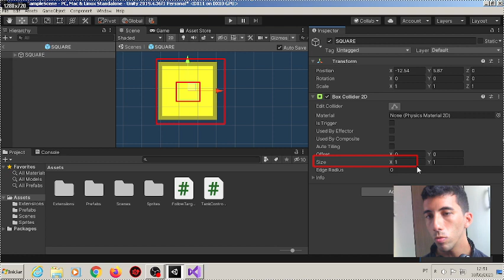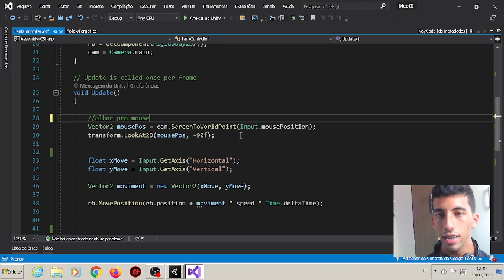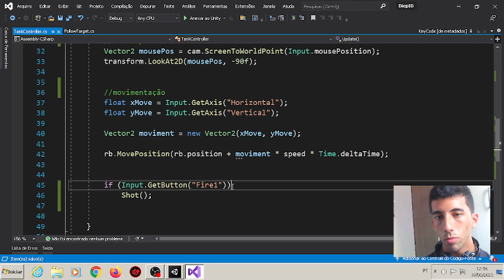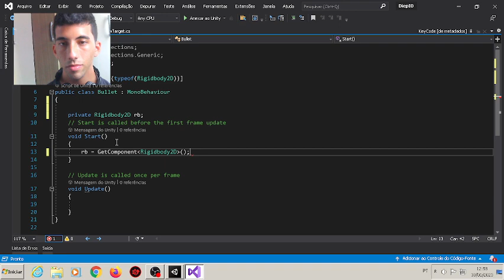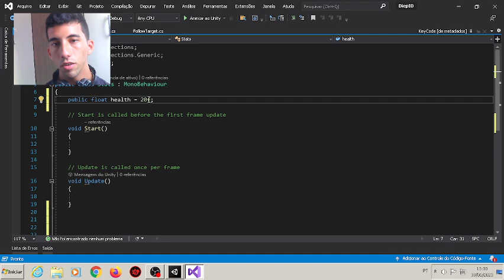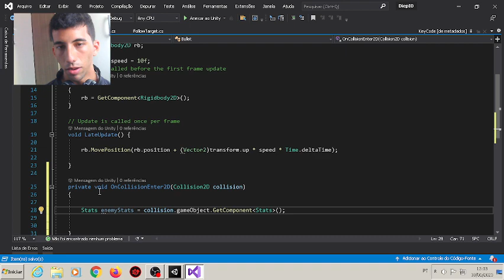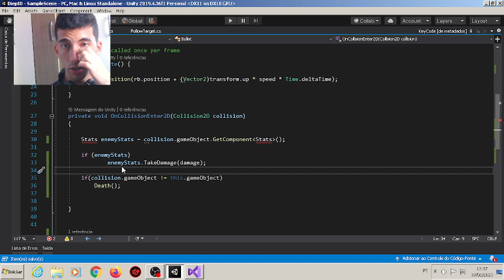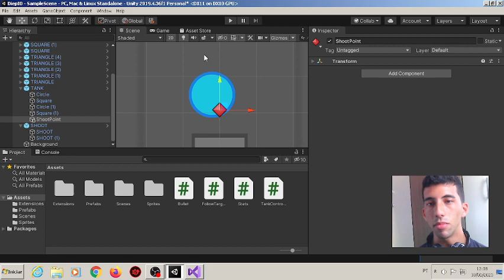Como fazer um jogo no Unity 2D | Atirar e Colidir | Recriando o Diep io (03)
Nesse video vamos aprender como fazer nosso tanque Atirar, como fazer a nossa bala se movimentar e oque acontecerá aos objetos quando ela colidir com eles!

Nessa Aula criamos os scripts:
1 - Shoot
2 - Bullet
3 - Stats

Onde o primeiro código é para o nosso personagem atirar, o segundo para a bala se movimentar rapidamente e o terceiro seria a primeira versão do nosso script global e estatísticas.

Nos nossos próximos episódios, veremos que vamos utilizar MUITO esse nosso script de estatística que poderá ser colada em qualquer objeto no nosso jogo!

Ficou com alguma dúvida? Comente abaixo ou me chame pelo Instagram =D